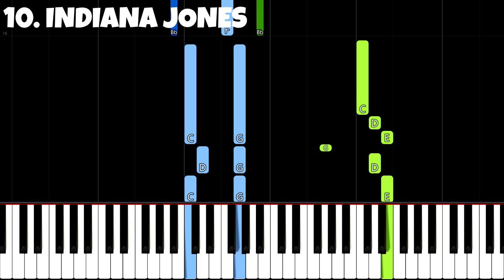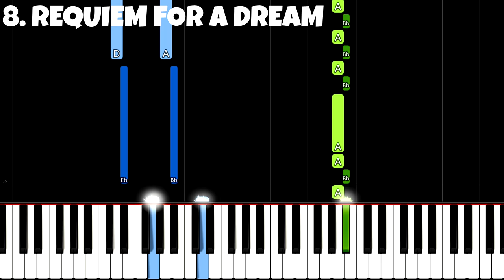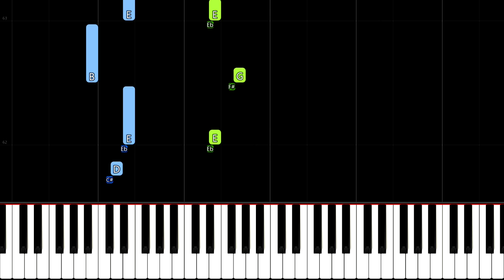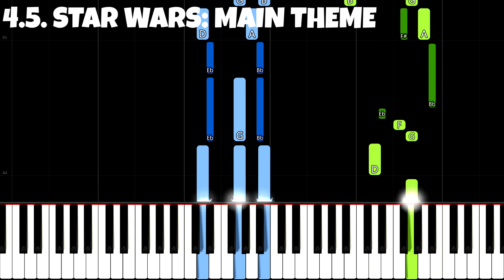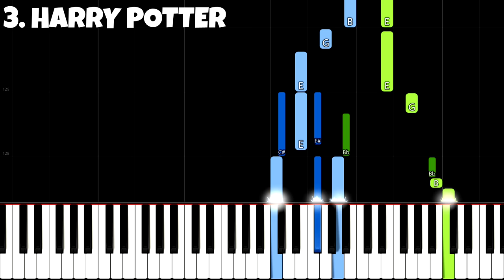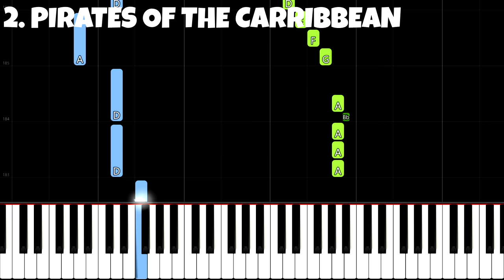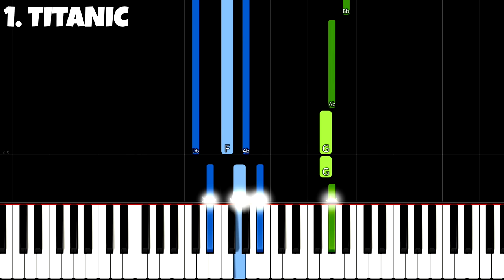Top 10 Movie Songs To Play On Piano [Easy Piano Tutorial]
🌟Sheet Music + MIDI ►  Not available anymore due to copyrights.. :(

In this EASY PIANO TUTORIAL for beginners simplified version you can learn HOW TO PLAY Top 10 Movie Themes on piano! :)

🌟Fun fact:
You can learn songs from the following movies:
Indiana Jones
Jurassic Park
Requiem For A Dream
The Godfather
Mission Impossible
Pink Panther
Harry Potter - Hedwig's theme
Pirates Of The Carribbean
Titanic - My Heart Will Go On

🌟Inspired by:
Top 10 Movie Songs on Piano

🌟Gear:
Yamaha P-255
Nikon D5300
Synthesia
Stereo Audio Cable
PC

🌟Song:
Composed by lots of peeps